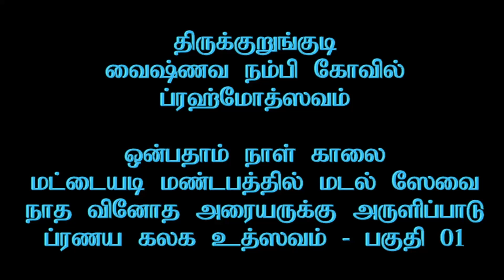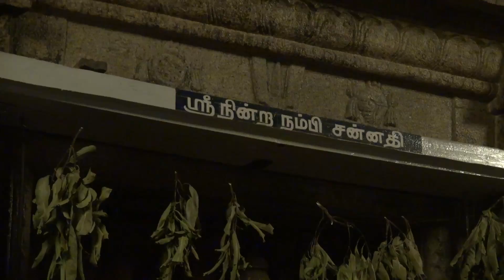Thirukkurungudi Brahmothsavam Day 09 Morning-Pranaya Kalaka Uthsavam, Arayar Sevai etc Part 01 (OLD)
Thirukkurungudi Vaishnava Nambi Kovil Brahmothsavam Day 09-Morning-Pranaya Kalaka Uthsavam, Arayar Sevai etc Part 01 : திருக்குறுங்குடி வைஷ்ணவ நம்பி கோவில் ப்ரஹ்மோத்ஸவம் : ஒன்பதாம் நாள் காலை : மட்டையடி மண்டபத்தில் மடல் ஸேவை, நாத வினோத அரையருக்கு அருளிப்பாடு, ப்ரணய கலக உத்ஸவம் : Camera : R.Sudarsan : 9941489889 (Old Recording)